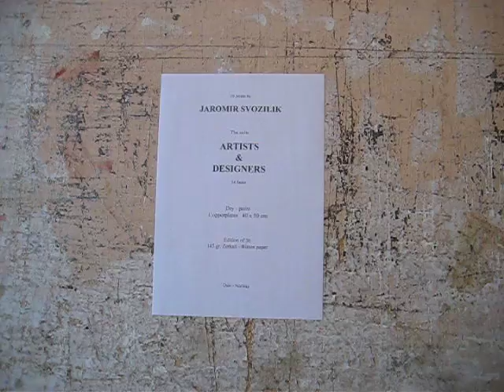Jaromir Svozilik (Studio J/S) Artists & Designers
10 prints by Jaromir Svozilik,The Suite "Artists & Designers" 54 faces,Dry point, Copperplates 40x50 cm,Edition of 30,145 gr Zerkall-Bütten paper,Oslo-Norway